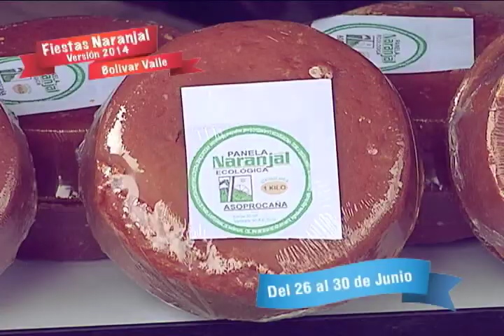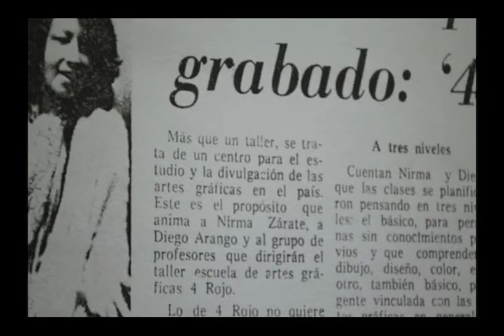Informativo Bien Hecho - 11 de junio 2014